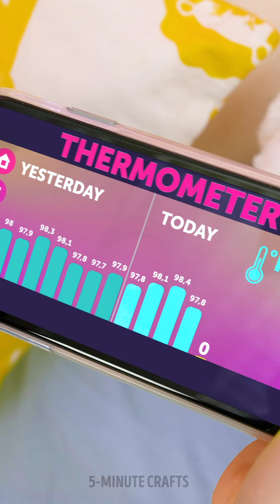USEFUL PARENTING HACKS TO SIMPLIFY YOUR DAILY LIFE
TIMESTAMPS:
00:00 During shopping
03:55 Messy toys
07:03 Feeding tips for dads
09:14 Larger shoes
11:12 Bath time
13:30 New baby clothes